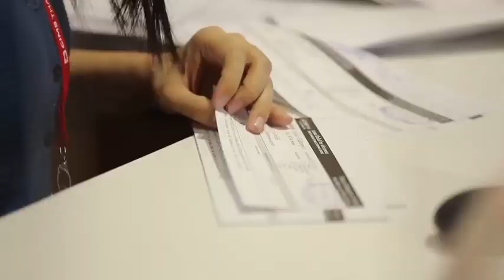Promo รายการคิดเพื่อชาติ ⎜การเพิ่มมูลค่า การใช้ประโยชน์ที่ดินและราคาที่ดินของประเทศไทย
ออกอากาศ 29 เม.ย. 66 เวลา 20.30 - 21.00 น. ทางสถานีโทรทัศน์ TNN2 ทรูวิชั่นส์ช่อง784 Application TrueID สื่อออนไลน์ Facebook และ Youtube TNN2 และ TNN16

แขกรับเชิญ :
• รศ.รมิดา พัชราวนิช
คณะพาณิชยศาสตร์และการบัญชี มหาวิทยาลัยธรรมศาสตร์